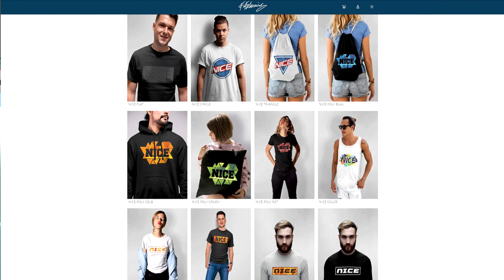Geht IBRAHIMOVIC zu NEAPEL? Winter Transfer Prognose Fut Draft! - Fifa 20 Ultimate Team Deutsch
Geht IBRAHIMOVIC zu NEAPEL? Winter Transfer Prognose Fut Draft! - Fifa 20 Ultimate Team Deutsch FifaGaming

DANKE